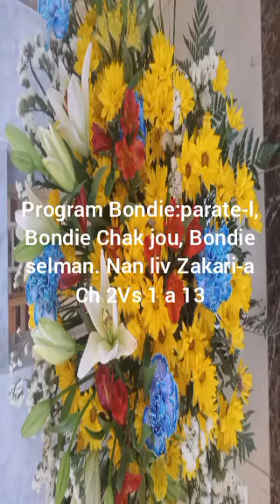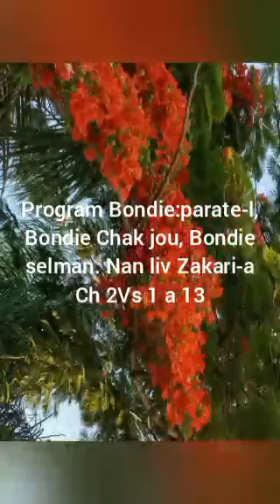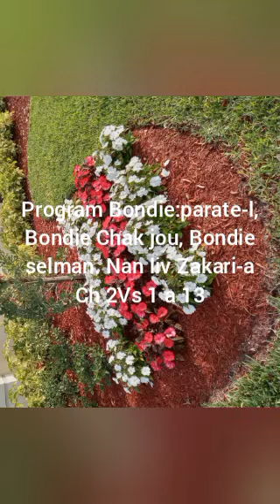Mosther Senatus 11/26/2023